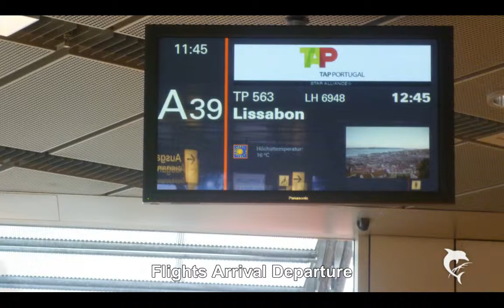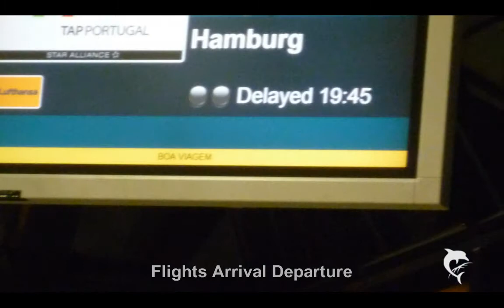Flights - Arrival - Departure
The longing for my love Leilinha tooks more than 2 years, but the the journey begun and I was so happy to hold her in my arms again.